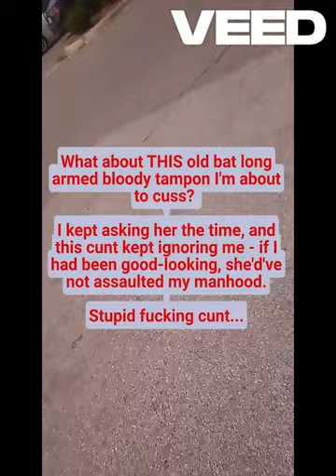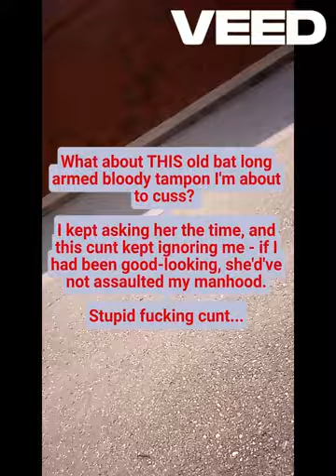I hate snarky people!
I must be hateful right back to their assholes!
Fight fire with fire!
GODDAMN snarky people!